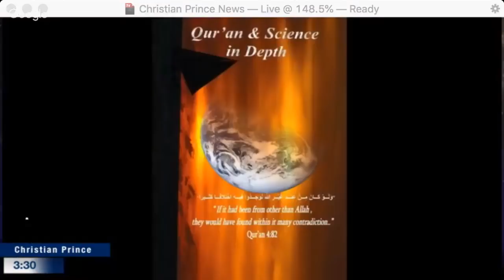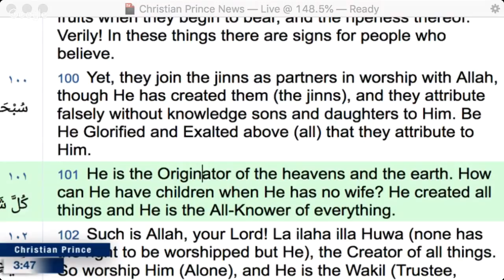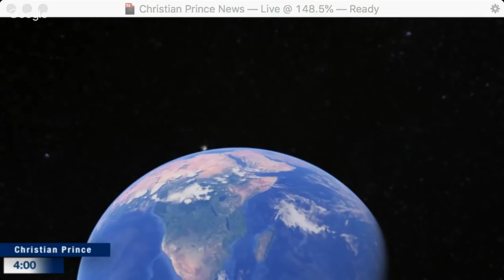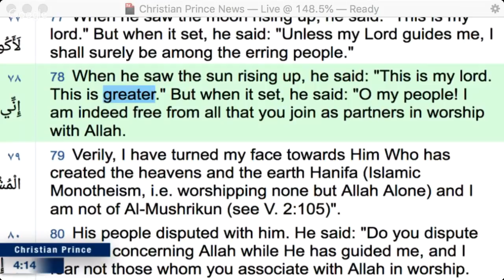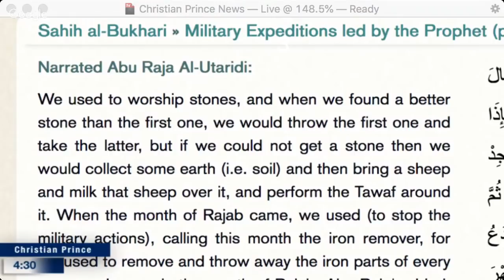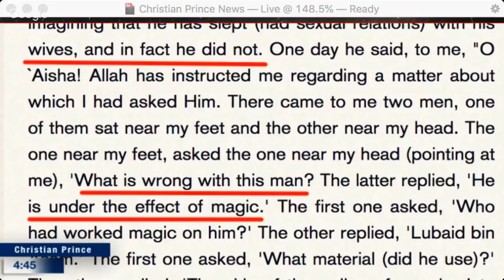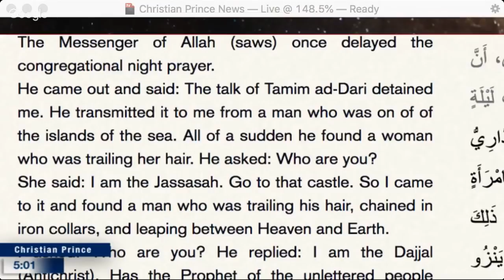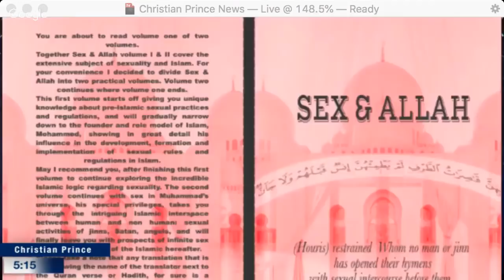Christian Prince - Who is Allah? What were his historical roots?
This is a repost of Christian Prince’s video from July 1, 2019 on the Arabian Prophet YouTube Channel

Twitter.com/Christistheone1